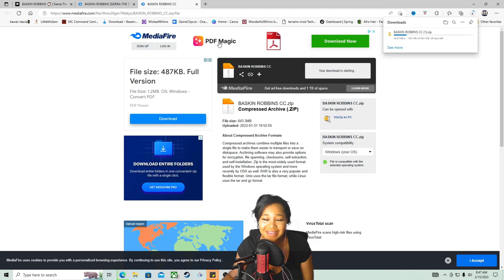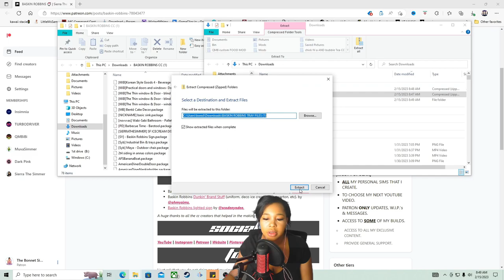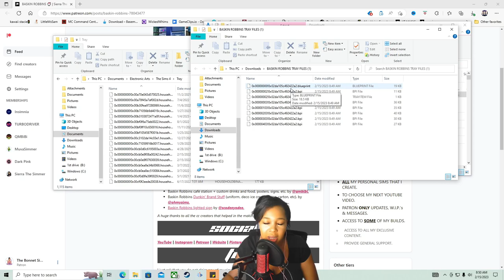How to Install and Manage Custom lots in the Sims 4 in 2023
🎁Click Me🎁

✨Socials✨

✨Equipment✨

🎥OBS Studio

🎬Kdenlive

🎤Hyper QuadCast

Computers SPECS:
Case: iBUYPOWER Trace 4 MR Mirror Finished Tempered Glass ARGB
Processor: Intel® Core™ i5-10400F Processor (6X 2.90 GHz /12MB L3 Cache)
Processor Cooling: Certified CPU Fan and Heatsink
Memory:32GB DDR4-2666MHz
Video Card GeForce RTX 2060 - 6GB GDDR6 (VR-Ready)
Storage: 1 terabyte hard drive,WD Blue SN550 M.2 NVMe SSD
Power Supply: 600 Watt - 80 PLUS Gold Certified